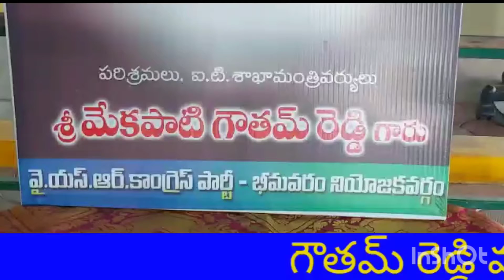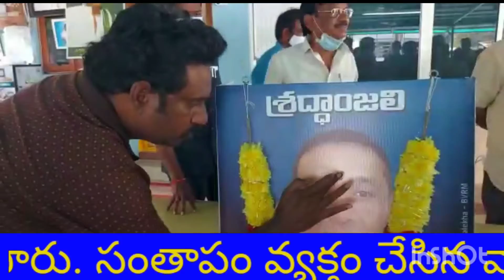గౌతమ్ రెడ్డి మరణం కలచివేసిందిఎమ్మెల్యే గ్రంధి శ్రీనివాస్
గ్రేట్ ఏపీ న్యూస్
గౌతమ్ రెడ్డి మరణం కలచివేసింది
ఎమ్మెల్యే గ్రంధి శ్రీనివాస్
భీమవరం
రాష్ట్ర ఐటీ, పరిశ్రమల శాఖ మంత్రి మేకపాటి గౌతమ్ రెడ్డి హఠాన్మరణం వార్త  తనను కలచివేసిందని ఎమ్మెల్యే గ్రంధి శ్రీనివాస్ అన్నారు.  స్థానిక క్యాంపు కార్యాలయంలో గౌతమ్ రెడ్డి చిత్రపటానికి ఆయన పూలమాలలు వేసి నివాళులర్పించారు. అనంతరం ఆయన మాట్లాడుతూ ముఖ్యమంత్రి జగన్ మోహన్ రెడ్డి ఆశయాల మేరకు ఐటీ, పరిశ్రమల శాఖ మంత్రిగా గౌతమ్ రెడ్డి పనిచేస్తూ ప్రభుత్వానికి మంచి పేరు తీసుకు రావడంతో  పాటు రాష్ట్రానికి పెద్ద ఎత్తున పరిశ్రమ లను కూడా తీసుకొచ్చేందుకు ఆయన కృషి చేశారని ,ఆయన సేవలను కొనియాడారు.. ఆయన లేని లోటును ఎవరు భర్తీ చేయలేరని అన్నారు. తదనంతరం గౌతమ్ రెడ్డి కుటుంబానికి తన ప్రగాఢ సంతాపాన్ని తెలిపారు. సంతాపం వ్యక్తం చేసిన వారిలో ఏఎంసీ చైర్మన్ తిరు మాని ఏడుకొండలు, ఎంపీపీ పేరిచర్ల విజయ నరసింహ రాజు, రాష్ట్ర గౌడ కార్పొరేషన్ డైరెక్టర్ కామ న నాగేశ్వరరావు, ఎండి జలాలుద్దీన్ బాబా, వేండ్ర విజయ దుర్గ, ఆకు ల సుబ్బలక్ష్మి, తోట భోగయ్య, పిల్లి ముసలయ్య, కం ది గట్ల ఎడ్వర్డ్ ,తిరు మా ని ధనుంజయ, చెల్లుబోయిన సూర్యప్రకాశ్, కొప్పర్తి వీర రాఘవులు, మాదిరెడ్డి శ్రీనివాస్, చిగురుపాటి సందీప్, బొబ్బిలి శేషగి,రి చిగురుపాటి సందీప్,  నల్లం రాంబాబు తదితరులు ఉన్నారు